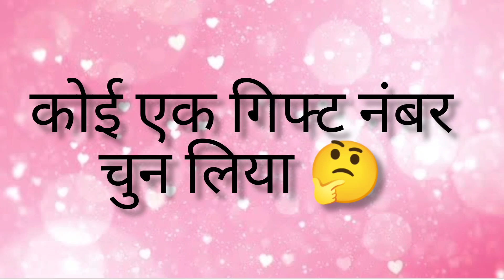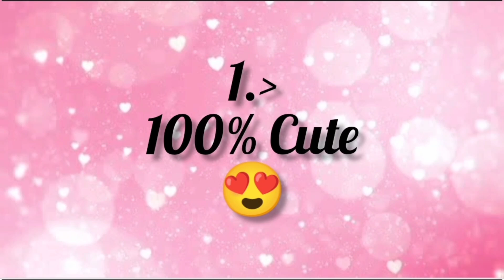कोई एक गिफ्ट नंबर सेलेक्ट करो और देखो आप कितना %सुन्दर (Cute )है🤔